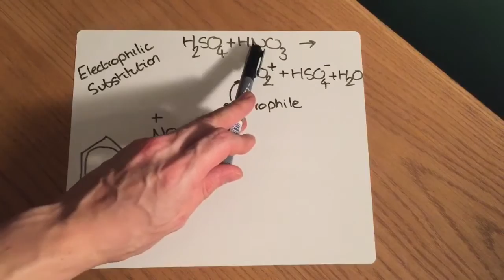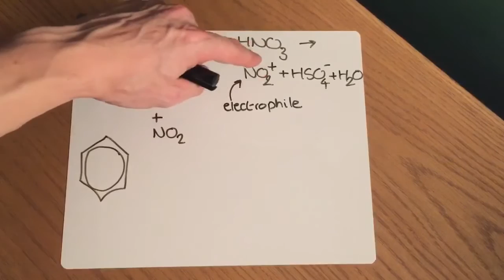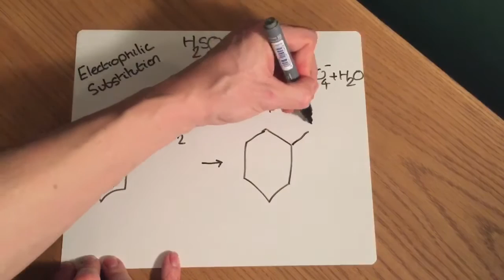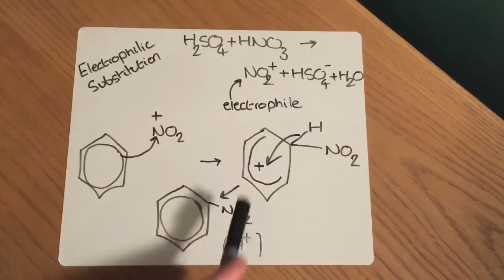Electrophilic substitution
Topics are Organised by OCR module in the correct sequence of the specification.